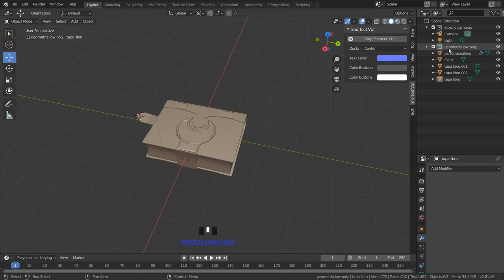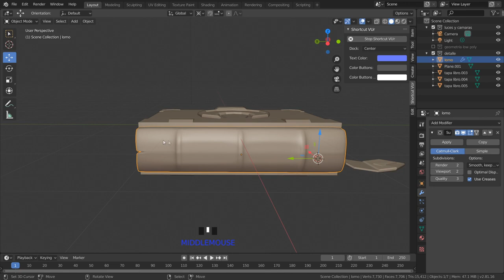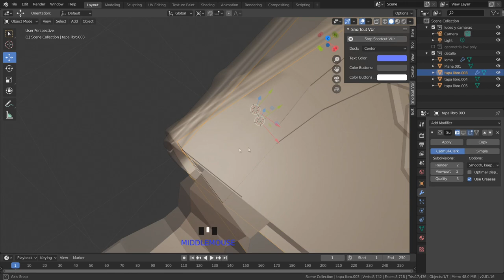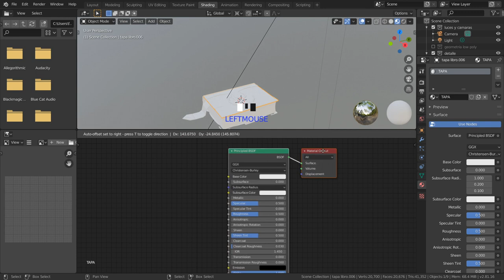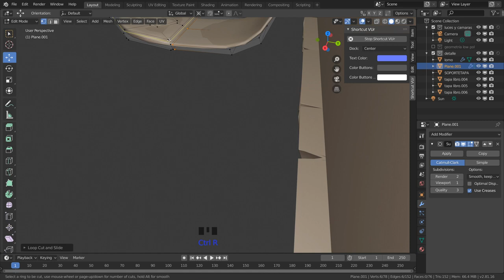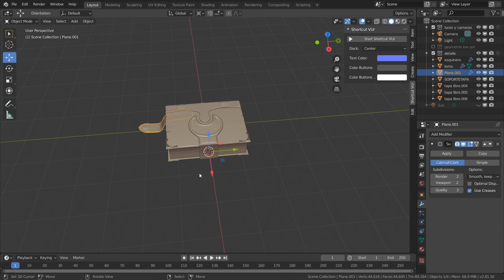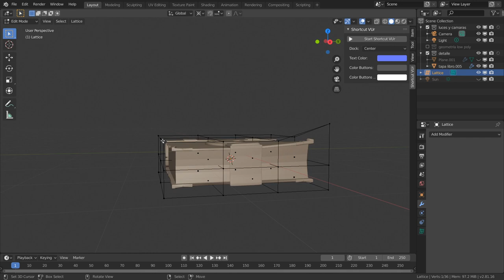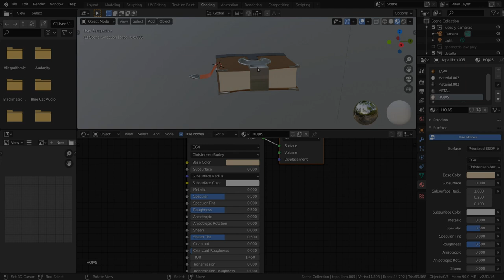blender 2.81 en español curso completo asset**Damos forma a nuestro libro.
En esta parte del curso  creamos un sistema de modelado  con Blender 2.81 un asset más llamativo, aquí te enseñaré a crear detalle en la malla así como mejorar las formas finales usando varias técnicas validas usadas de manera profesional para el la creación de asset para videojuegos.

Profesional.
Estudio de modelado, texturizado 3d y publicidad tradicional.